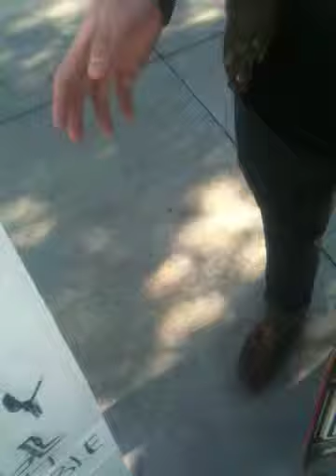Preaching to false Convert